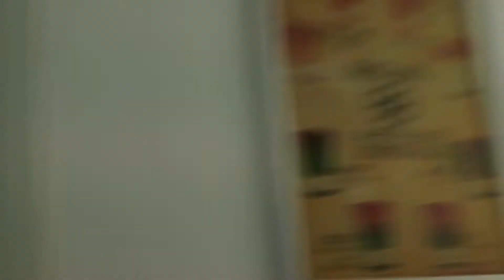VLOG 10 -- SONUNDA AMSTERDAM'DAYIZ